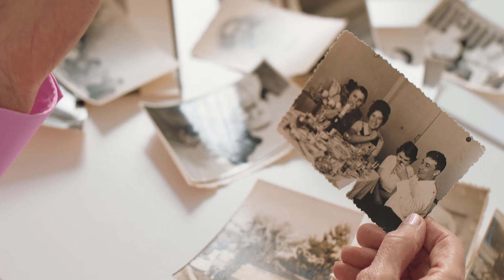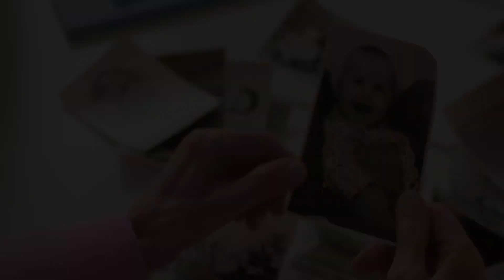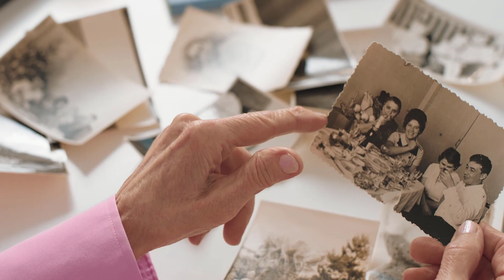Remember Me by Emer Dunne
This week I was requested to sing this beautiful and emotional Christie Hennessy song, 'Remember Me'. A song full of sentiment by this wonderful songwriter.
Dedicated to Angela O Neill in London and to all fans of Hennessy's writing and songs.
Piano by Tom Conroy